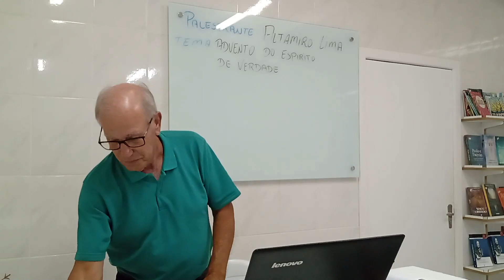Altamiro Lima - Advento do Espirito de Verdade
Palestra proferida no Centro Espirita Missionários da Luz

Tema: Advento do Espirito de Verdade
Expositor: Altamiro Lima